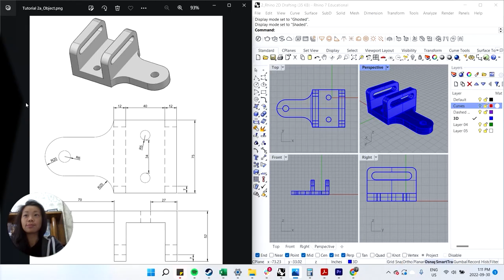Rhino 7 - How to 3D Model a Basic Object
Hi! In this video we will learn how to 3D model a basic object in Rhino 7! This tutorial is aimed at complete rhino beginners.